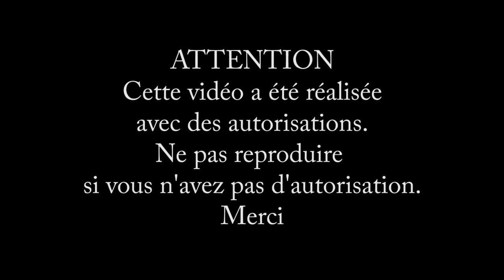Norax59-La Croix Blanche en drone !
Aujourd'hui nouvelle vidéo où je vous montre le collège/lycée La Croix Blanche en drone !
Musiques
Petite règle pour les commentaires,
ne pas mettre de spams ou de pubs sinon ils seront signalés et supprimés

Small rule for comments,
do not put spam or publicity Otherwise they will be flagged and deleted